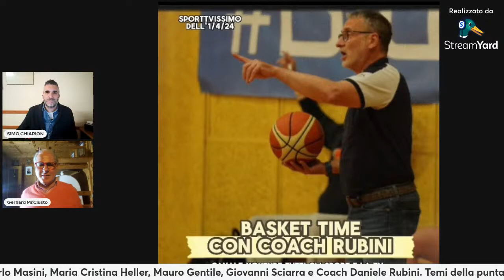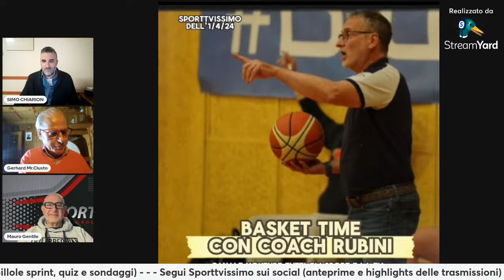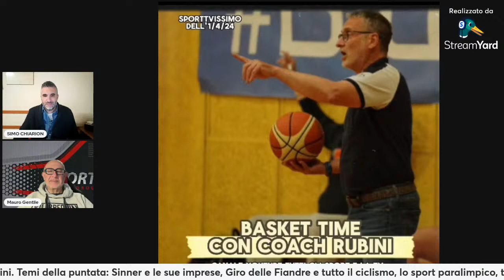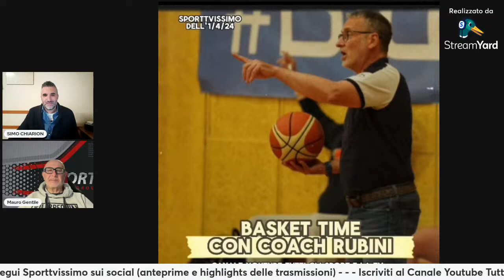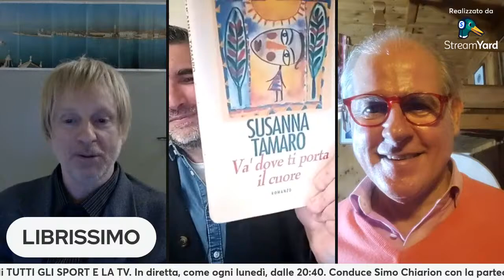SPORTTVISSIMO di PASQUETTA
STASERA 20:40 Canale Youtube Tutti gli sport e la TV e in simulcast su
Conduce Simo Chiarion con Gerhard Mr.Ciusto e Mascio, si alterneranno in diretta Massimo Ghirotto, Giancarlo Masini, Maria Cristina Heller, Giovanni Sciarra e Coach Daniele Rubini.

Questa sera si parlerà di Sinner e delle sue imprese, del Giro delle Fiandre e del momento del ciclismo, dello sport paralimpico, di televisione (Gigi D'Alessio a Sanremo?), del campionato di basket, di tutti gli sport e ovviamente di calcio, pronti a commentare la giornata pasquale, compreso il posticipo Inter-Empoli del quale vi forniremo aggiornamenti continui.